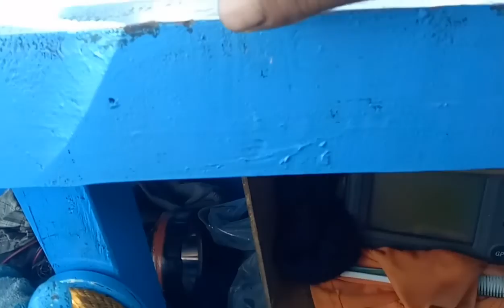akala namin mayron na kamihole Lucky J Fishing